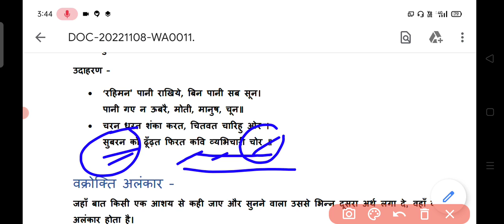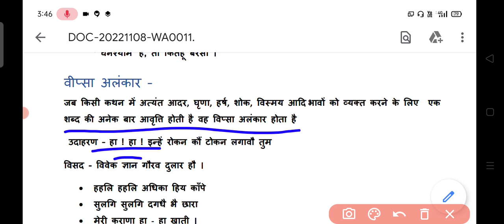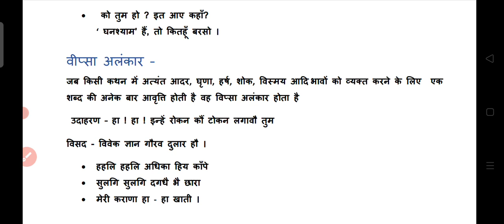Alankar || Hindi grammar || हिंदी व्याकरण अलंकार || यमक,श्लेष, वक्रोक्ति, वीप्सा || For all exams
हिंदी व्याकरण अलंकार || Hindi grammar Alankar || For all competitive exams || Special For HTET, NVS

Hindi grammar
Hindi grammar for HTET
Hindi grammar for REET main exam
Hindi grammar for HSSC exam

# वाक्य
# HTET
# Reetmainexam